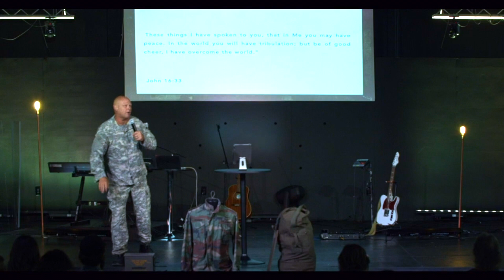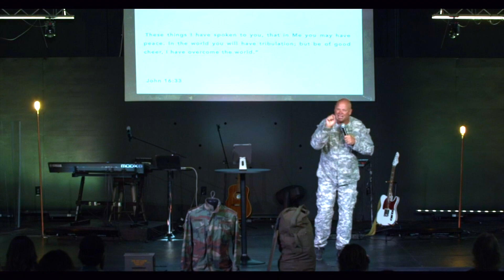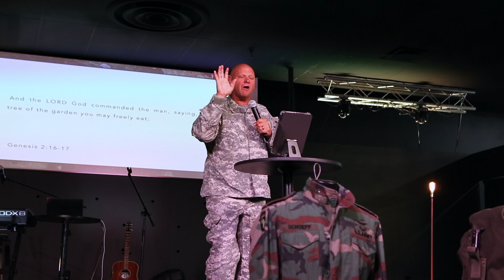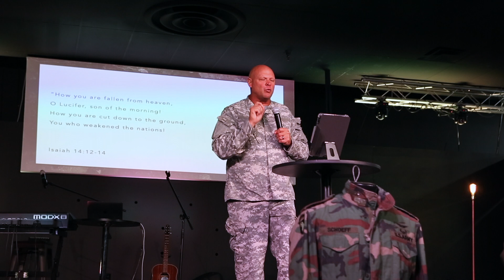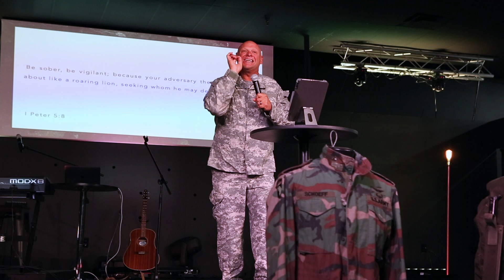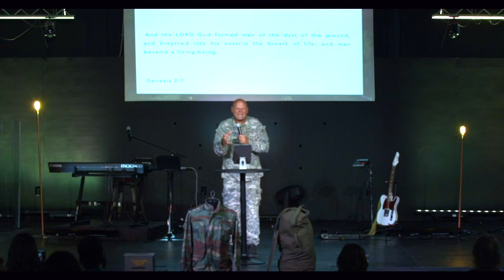Spiritual Warfare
Basic Training: Recruitment

Welcome to Big Church Online! In this excerpt from "Basic Training: Recruitment", we learn about spiritual warfare.

If you received Christ through this message, for next steps.

If you would like to support BC financially you can give online through our website by clicking the give tab at mybigchurch.com​ or you can text your amount to 84321 to give using your mobile device.

to submit your prayer request to one of our prayer partners.

CCLI License 11083092 | CCLI Stream License 20134830